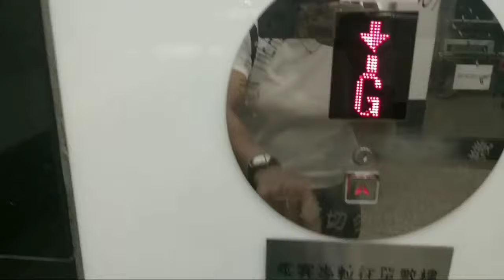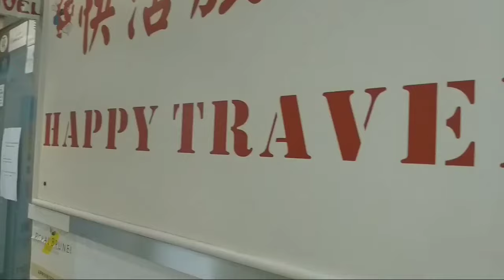3 BULAN SEBELUM FINISH KONTRAK PASTIKAN KALIAN MAU TAMBAH KONTRAK /TIDAK ? MAU PULANG CUTI /TIDAK!!!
videp kali ini tentang reniew kontrak kerja dihongkong dan cara beli tiket untuk cuti pulkam ke indonesia .

KOMEN ✔
DAN LIKE YA 👍